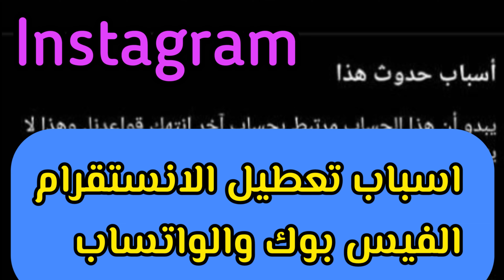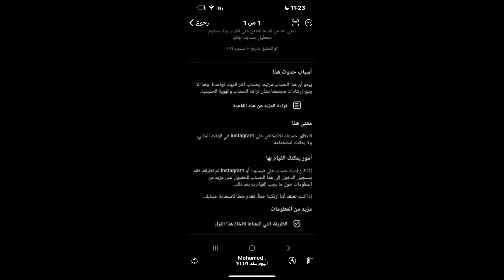اسباب تعطيل حساب الانستقرام ومعه الفيسبوك والواتس اب وطريقة اعادة الانستقرام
‏في هذا الفيديو أسباب تعطل حساب ال Facebook وبسبب تعطل ال Instagram وبعض الاحيان يتعطل ال WhatsApp لذلك على الجميع الحذر عند نشر المنشورات وكذلك كتابة الرسائل
ميزة شكرا

si=Y0mh2UvAg0VcQCsk
اعادة انستا